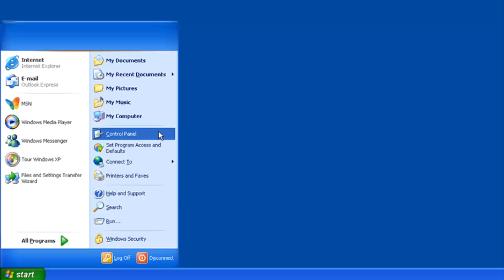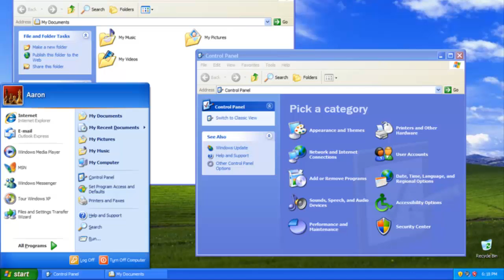El Adiós a Windows XP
El 8 de Abril nos damos cuenta, que ocurre un gran dolor, por los fánaticos de Windows... Windows XP deja de tener Soporte, actualizaciones y se vuelve Vulnerable a los Virus. Le damos el Adiós a Windows XP.